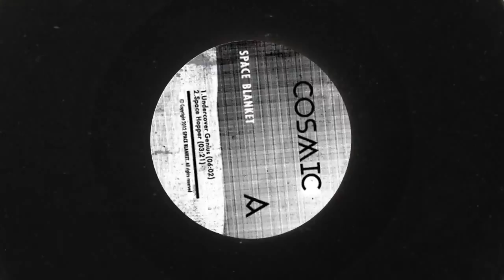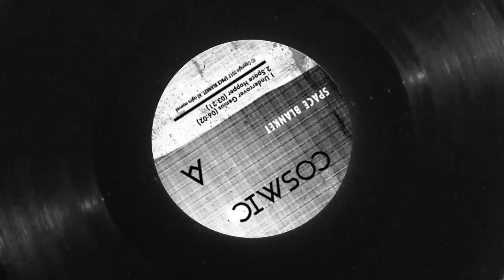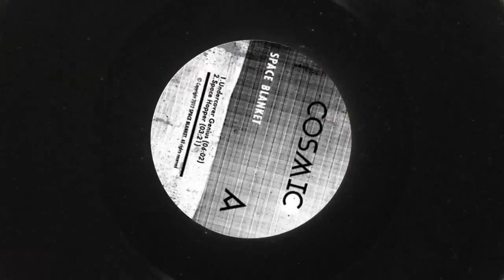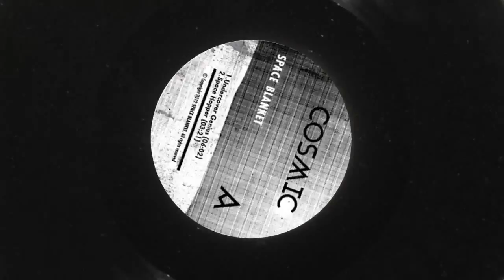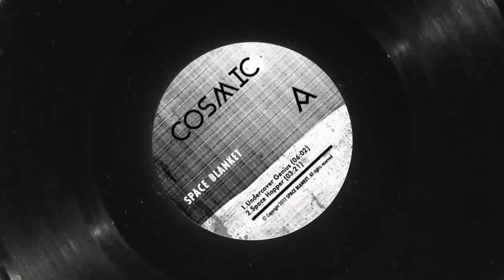Undercover Genius - Space Blanket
Undercover Genius featured on Space Blanket's Cosmic EP.
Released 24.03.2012